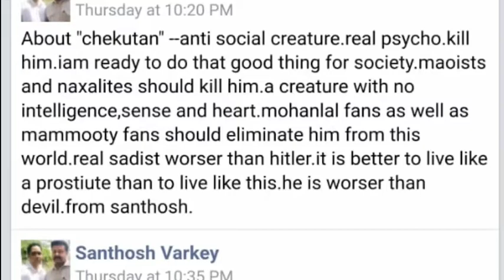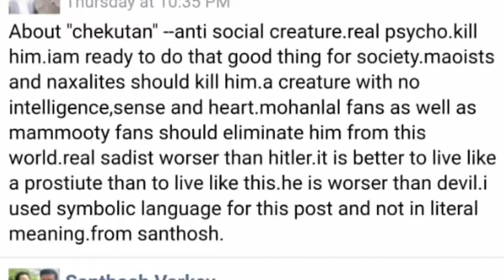mohanlal fan, aradukayanu, proposing nithya Menon and planning to kill chekuthan, 13 March 2022